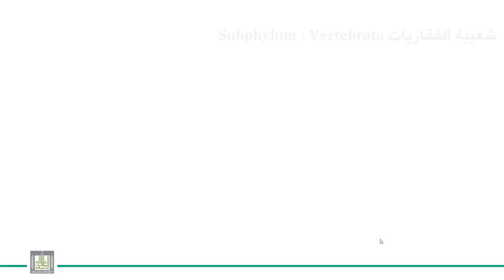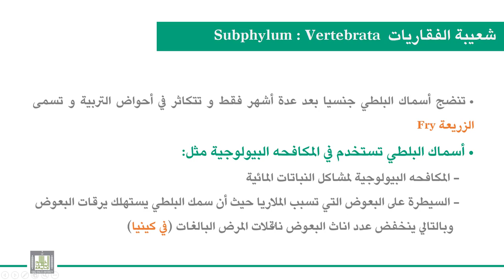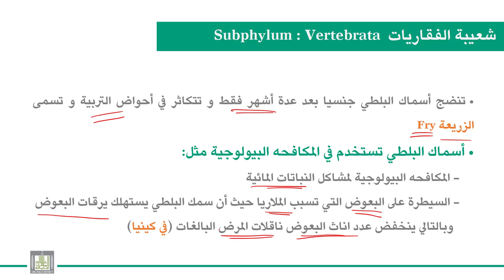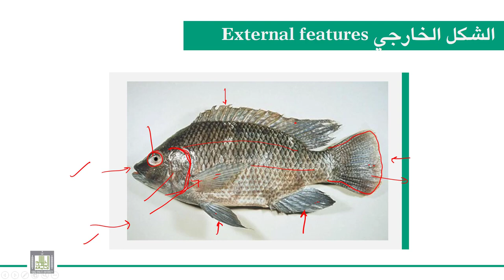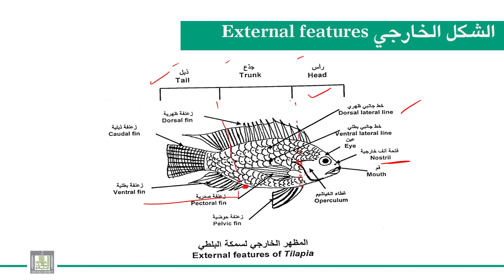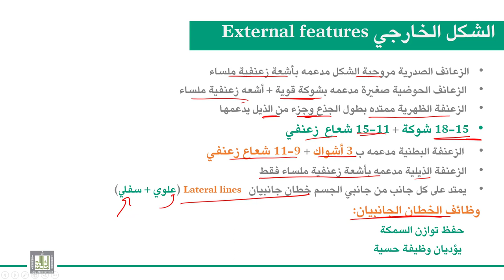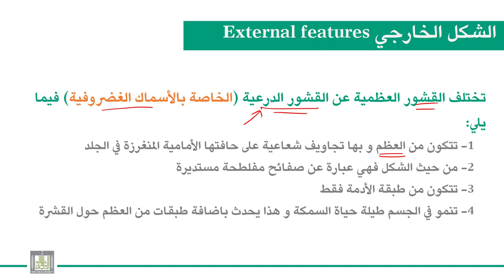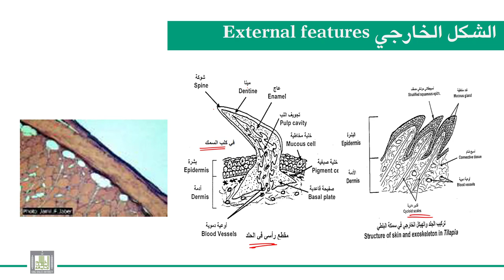الحبليات | الوحدة 8-3 | سمكة البلطي - الشكل الخارجي لسمكة البلطي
الدرس 3 : سمكة البلطي - الشكل الخارجي لسمكة البلطي